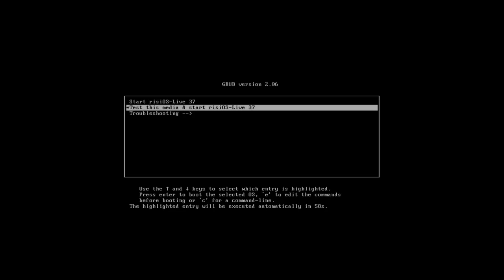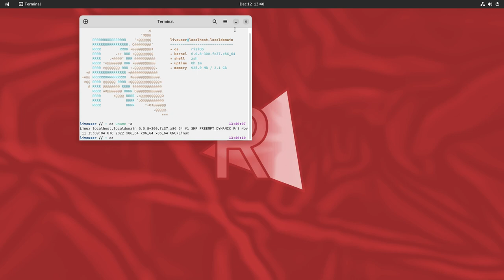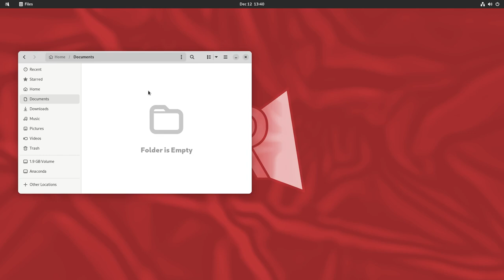risiOS 37 "The Beautiful" • Quick walk-through • os.watch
Quick walk-through on risiOS 37 "The Beautiful" Linux distribution.